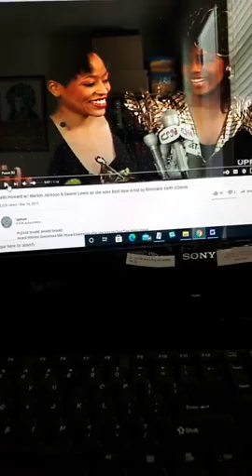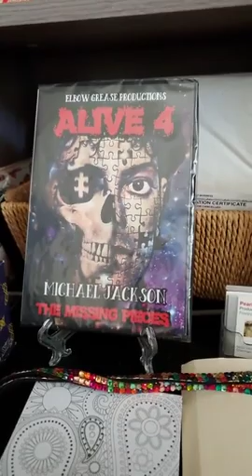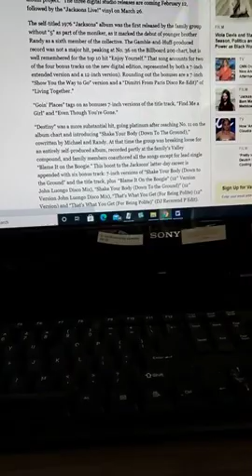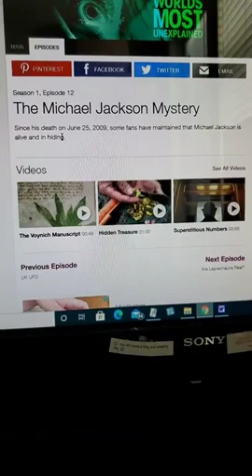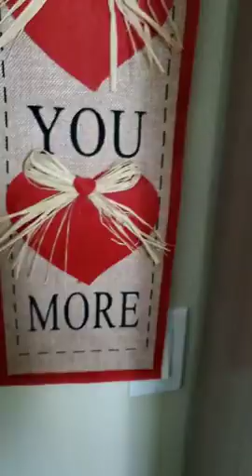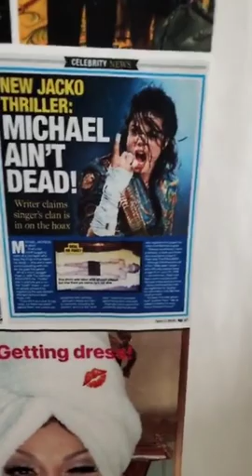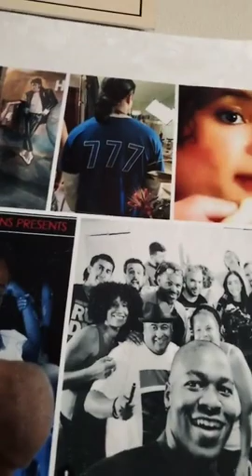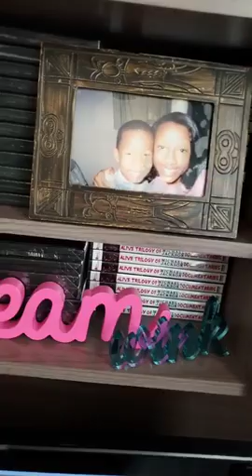Pearl on National UK TV, Miki & Marlon, Jacksons re release 4 albums and more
Investigative journalist continues her 16 year long reporting on MJ.  This re-enforces information in Alive 4